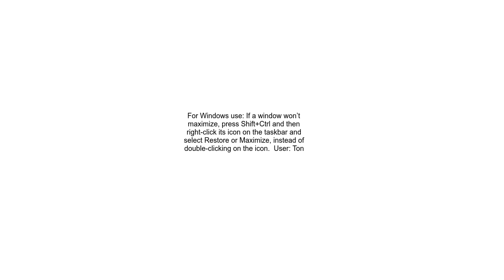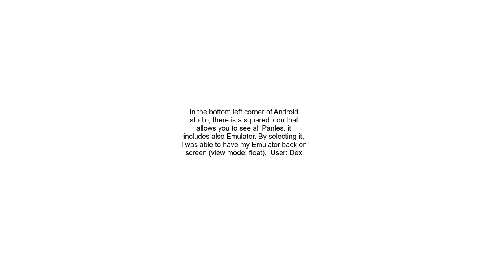Android Studio emulator gets stuck minimised in task bar